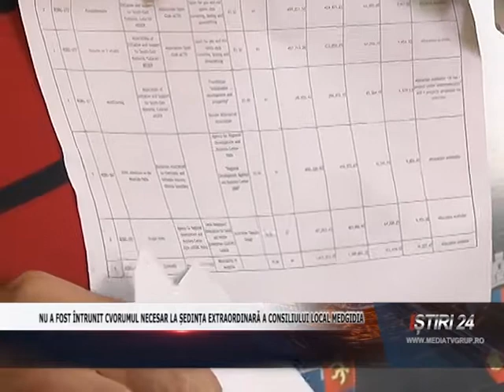NU A FOST ÎNTRUNIT CVORUMUL NECESAR LA ȘEDINȚA EXTRAORDINARĂ A CONSILIULUI LOCAL MEDGIDIA